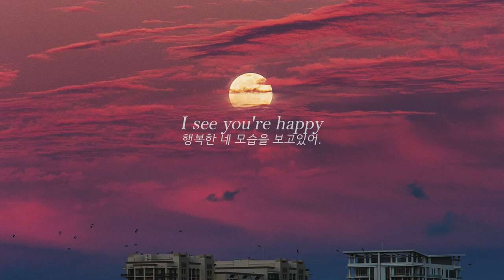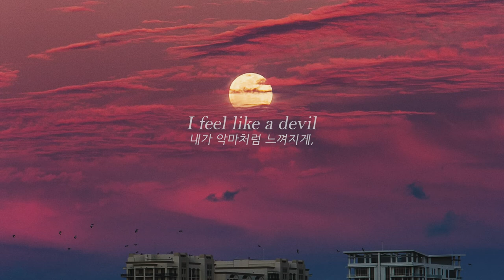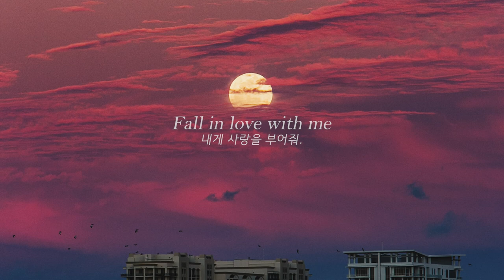Favor - Victoria canal, Covered by Kim-soyeon (lyrics ENG/KOR) 한글가사,해석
네게로 향한

중력을 이길 힘이

나에겐 없었나봐,

그러니, 그러면 안되지만,

자연스레 받아줘.

I don't have any power

To resist the gravity

toward you.

So plz forgive me.

*This is no rewarded video.* Copyright only for @vickycanal , @xsioyzyzn *